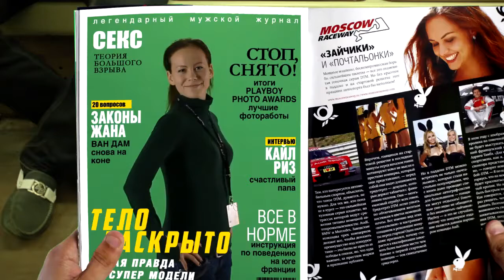Выступление студии 11:47 на Девятом Форуме фотографов и видеографов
Выступление студии 11:47 на Девятом Форуме фотографов и видеографов 2014 - последствия вы можете увидеть сами :)